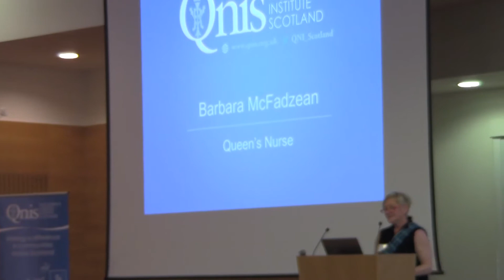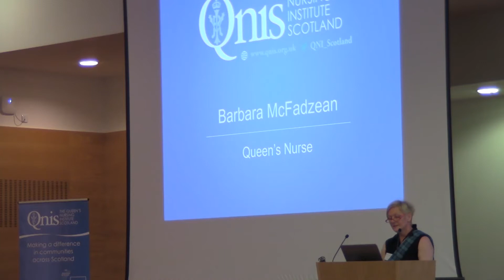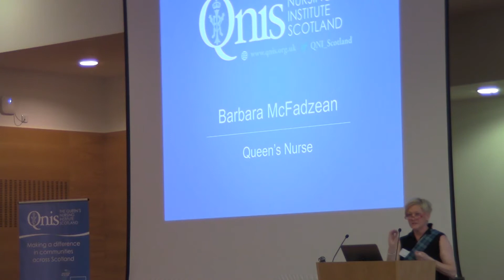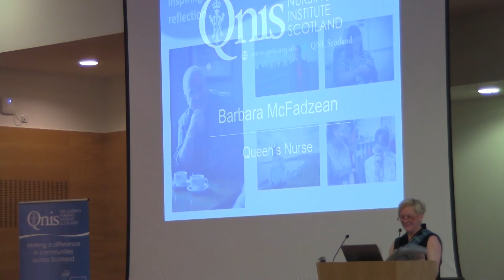Barbara McFadzean - QNIS Conference 2018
Barbara McFadzean talks about her journey to becoming a Queen's Nurse.